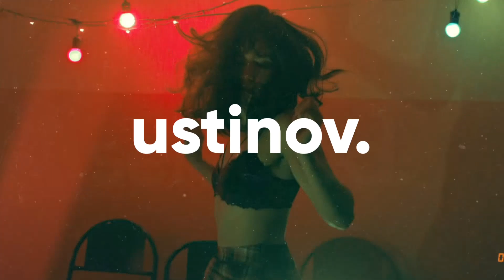USTINOV My self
USTINOV - Music on a new level.